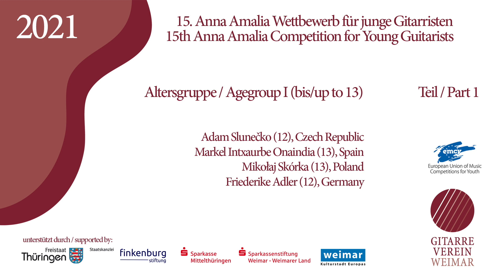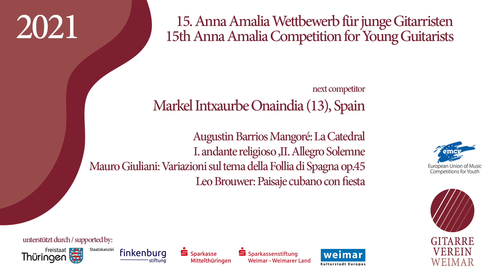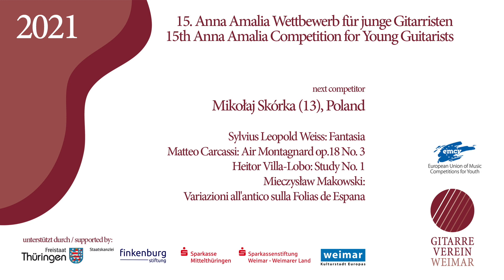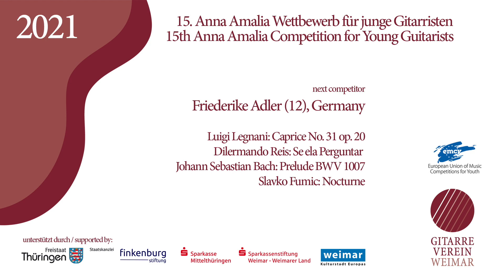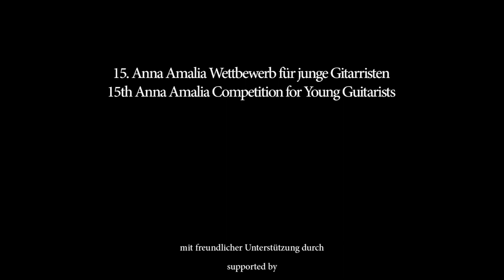Age group 1 - Participants 1-4 - Anna Amalia Competition 2021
Participants and programme:

Adam Slunečko, Czech Republic
John Dowland: The Frog Galiard
Luigi Legnani: Caprice No.7
Milan Tesař: Espressivo from Ballad Stories
Leo Brouwer: Danza del Altiplano
Máximo Diego Pujol: Candombe en Mi

Markel Intxaurbe Onaindia, Spain
Augustin Barrios Mangoré: La Catedral (I. andante religioso II. Allegro Solemne)
Mauro Giuliani: Variazioni sul tema della Follia di Spagna op.45
Leo Brouwer: Paisaje cubano con fiesta

Mikołaj Skórka, Poland
Sylvius Leopold Weiss: Fantasia
Matteo Carcassi: Air Montagnard op.18 No. 3
Heitor Villa-Lobo: Study No. 1
Mieczysław Makowski: Variazioni all'antico sulla Folias de Espana

Friederike Adler, Germany
Luigi Legnani: Caprice No. 31 op. 20
Dilermando Reis: Se ela Perguntar
Johann Sebastian Bach: Prelude BWV 1007
Slavko Fumic: Nocturne